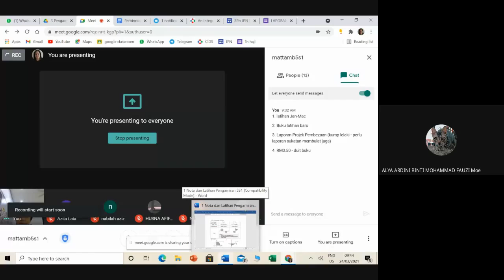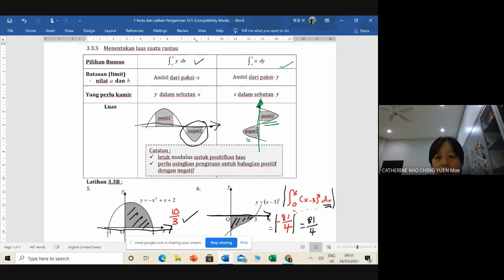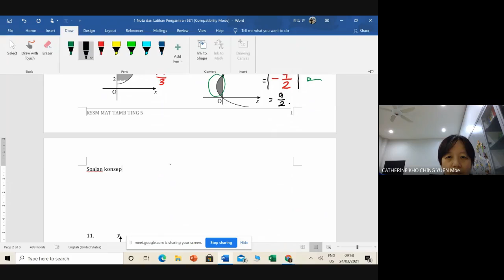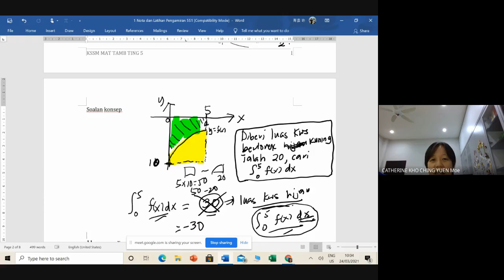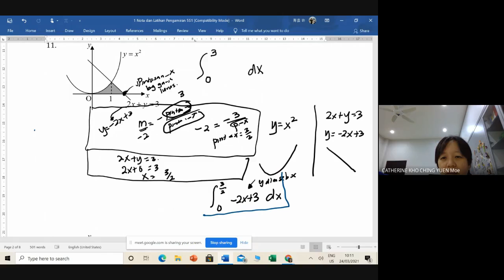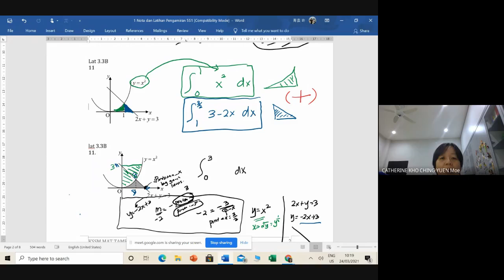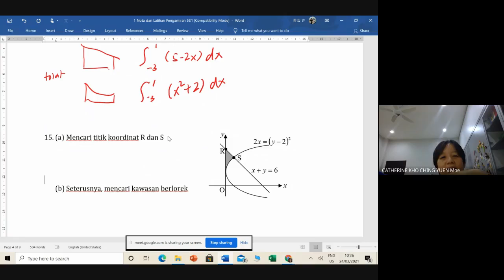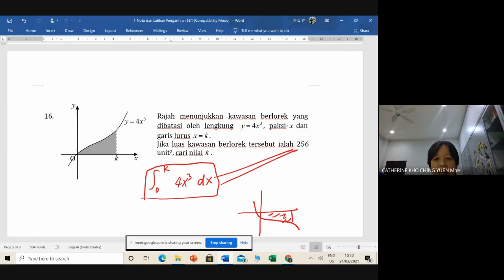Pengamiran luas Part 2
Tingkatan 5
Tajuk 3 : Pengamiran
3.3 Kamiran Tentu
Aplikasi 1 : Luas di bawah lengkung
- bahagian negatif (modulus)
- luas kawasan berlorek